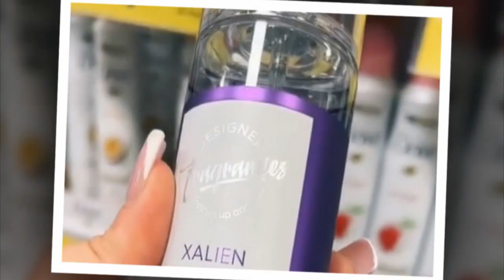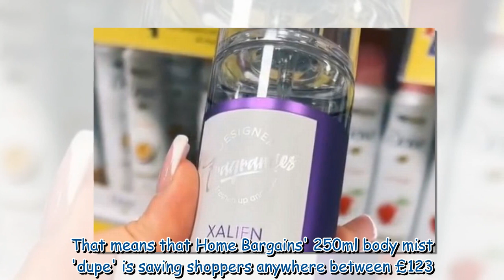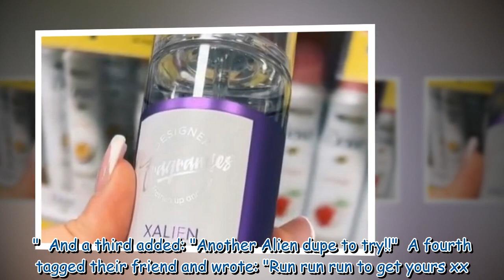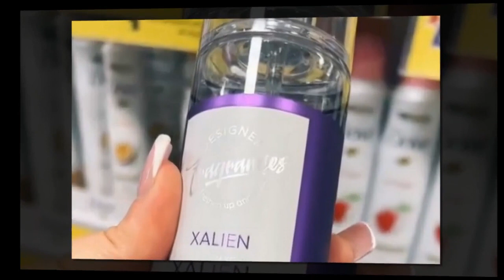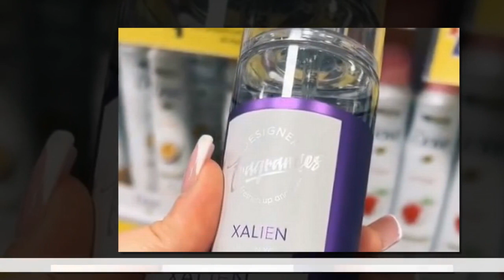Home Bargains fans 'running' to buy £2 Alien 'dupe' that smells like perfume